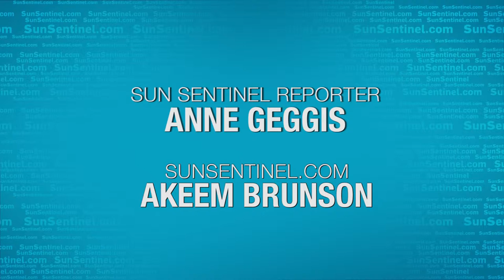City-Produced Videos Promote Boca Raton As Ideal For Business And Pleasure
With a backdrop of throbbing electronic dance music and pulsing palms, the city of Boca Raton produced these videos promoting the city as part of the Boca Raton Bowl.